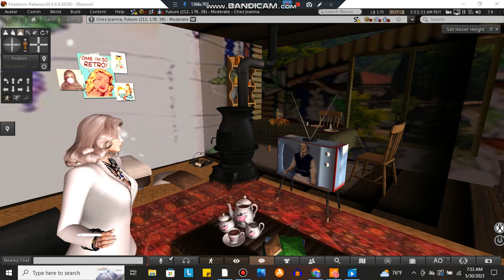Joanna living part 2